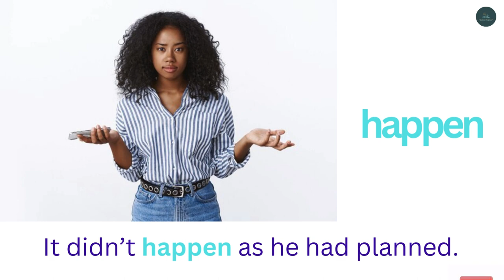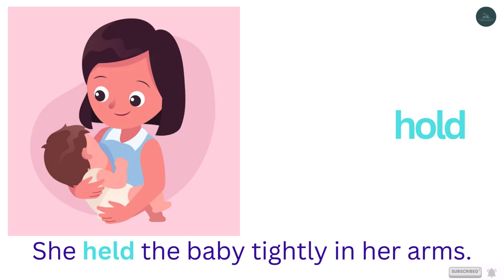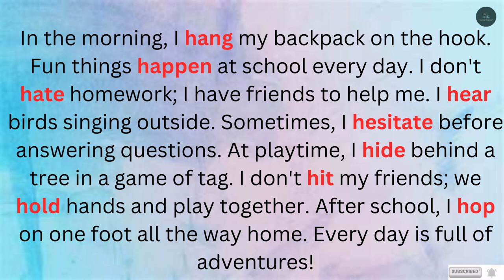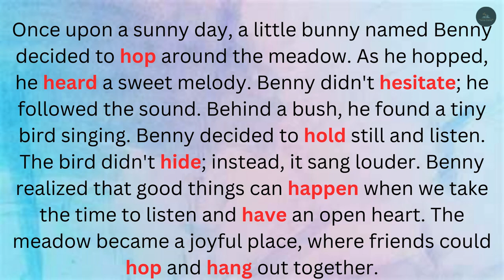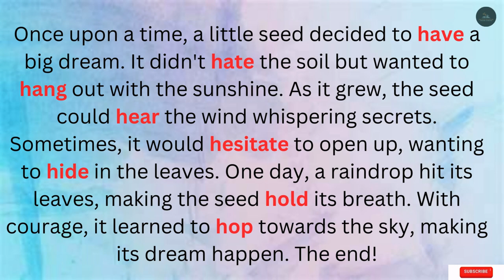1000 Basic Verbs || English Grammar Verbs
Verbs || 1000 Basic Verbs || English Grammar Verbs
Here you can find several videos with same titles, we have divided 1000 verbs into several parts of videos that is easy to understand.

Time Stamps:-
00:00 - happen
00:11 - hang
00:23 - hate
00:34 - have
00:45 - hear
01:07 - hesitate
01:20 - hide
01:32 - hit
01:44 - hold
01:57 - hop
02:07 - all words
02:16 - practice 1
02:54 - practice 2
03:38 - practice 3
04:14 - outro